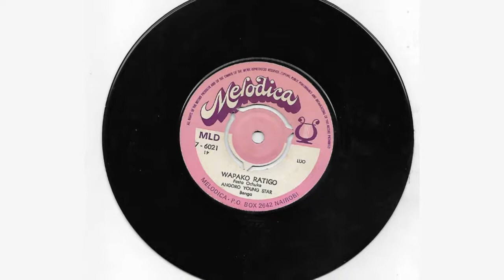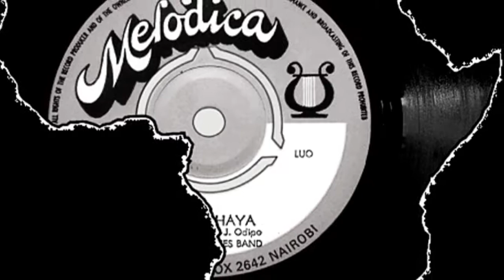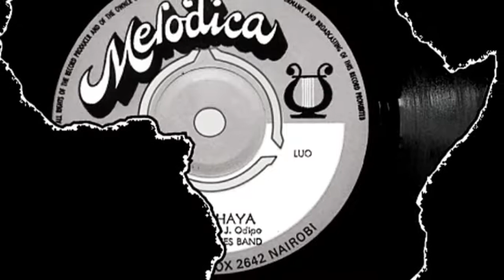J. OGALA WAKILI - FIESTA OCHUKA - ANGORO YOUNG STAR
The Luo of Kenya have since quite a while ago played an eight-string lyre called Nyatiti, and guitarists from the region tried to copy the instrument’s timed melodies. In Benga, the electric low register guitar is played in a style suggestive of the Nyatiti. Listen to this Benga Sound from Angoro Young Star